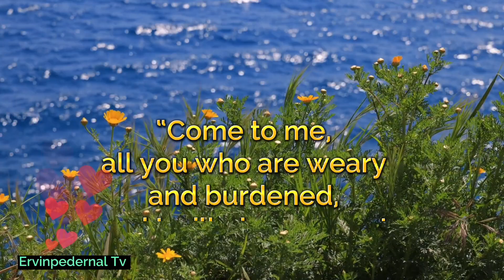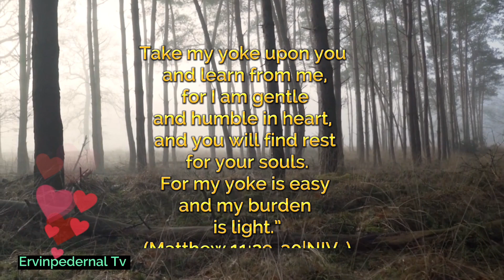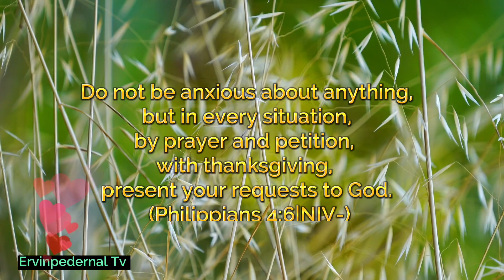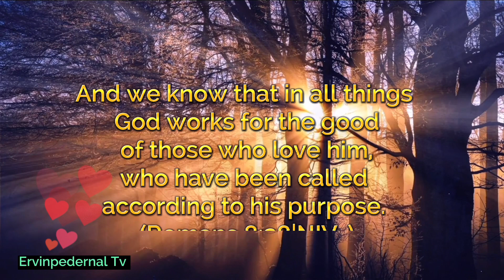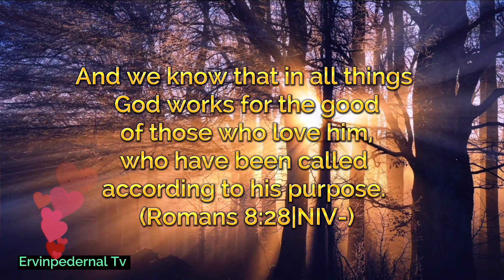INSPIRING BIBLE VERSES/CHRISTIAN SONG#wordofgod travel lifeinspiration (Tagalog)